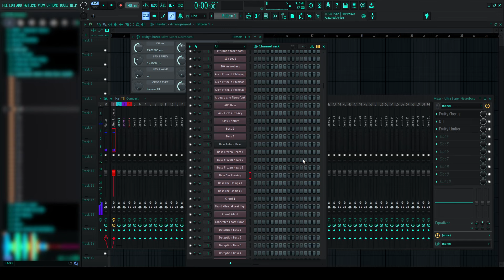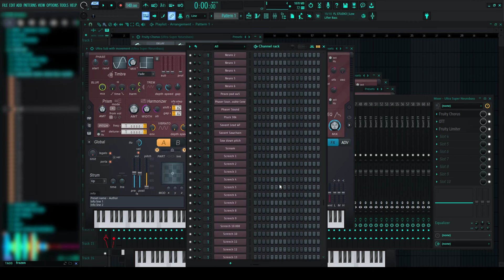111 Harmor Presets of ColBreakz Music | PATREON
Presets of ColBreakz Songs... 10.000, 30.000, Frozen Heart, Gourmet Race, Deception ...etc